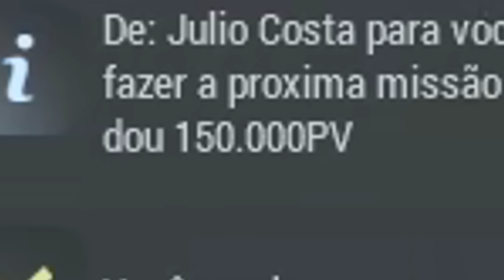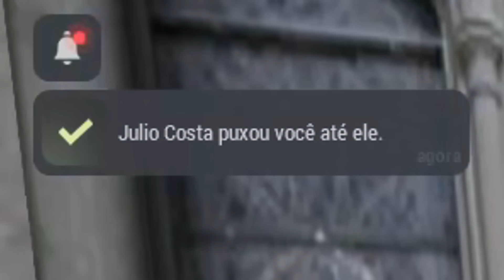GTA MTA RP - MISSÕES DO PASSE OPERAÇÃO 157 DO DESTINY ROLEPLAY!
➥ Destiny Roleplay
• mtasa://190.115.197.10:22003